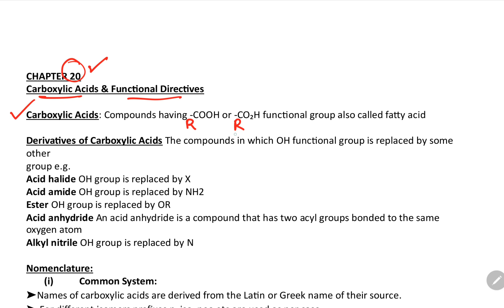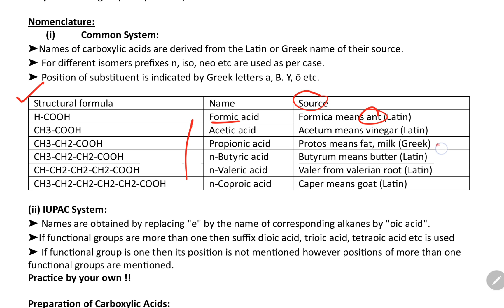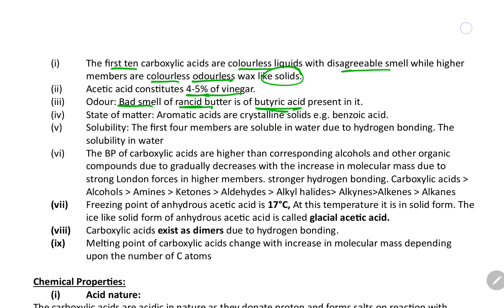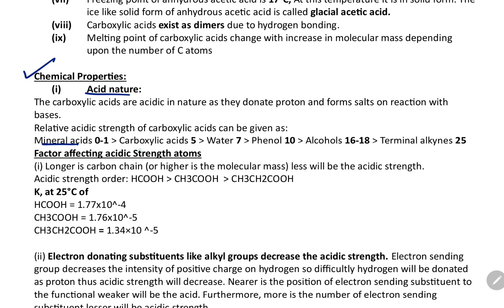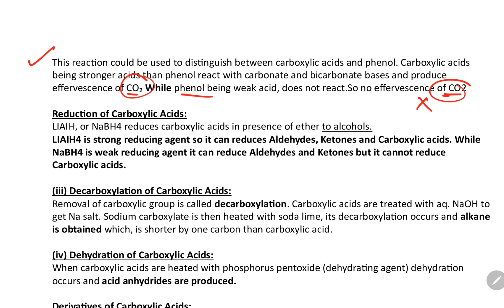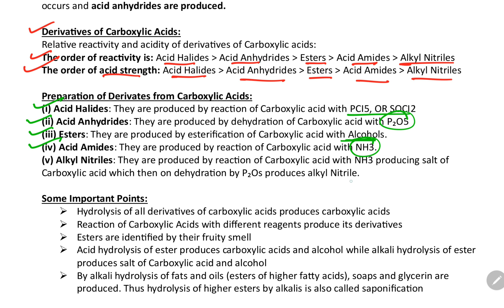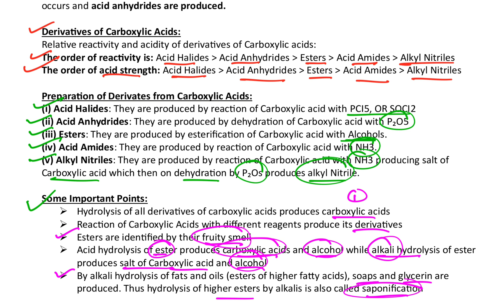Carboxylic acid & their functional derivatives || Chemistry Chapter 20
Through this series students can easily cover their 1 chapter within just 30 minutes. Lectures are highly recommended for ETEA , MDCAT , KMUCAT , NEET and other competitive exams of medical and engineering

🚩 How to follow Quick Revision Series effectively
☑️Quickly revise 1 chapter within 30 minutes from this video.
☑️After that go through from your textbooks throughly
☑️Lastly, Practice MCQs as much as you can.

Revise your chapter Just in 30 minutes ✅✅✅

🟥1year. Biology

🟥2year. Biology